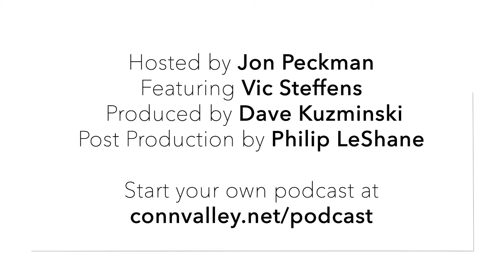Interview with Vic Steffens | The Jon Peckman Podcast | Ep 53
In this episode, Jon talks with Vic Steffens (owner/producer at Horizons Studios) about his experience in music and teaching.

connvalley.net